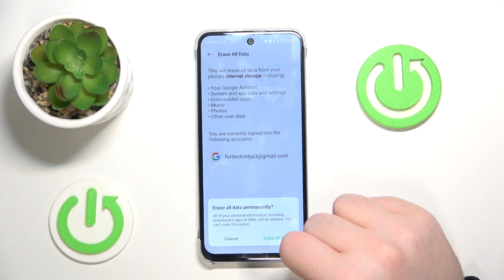How to Hard Reset Settings on INFINIX Smart 9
If you're looking to restore your INFINIX Smart 9 to its default settings, a hard reset is a quick and effective solution. This process will erase all your personal data and settings, returning your phone to its factory state. It can be useful when troubleshooting issues or preparing to sell your device. In this guide, we’ll walk you through the steps to hard reset your INFINIX Smart 9 and give your phone a fresh start.

How to Perform a Hard Reset on INFINIX Smart 9?
How to Restore Factory Settings on INFINIX Smart 9?
How to Reset INFINIX Smart 9 to Default Settings?
How to Erase All Data on INFINIX Smart 9?